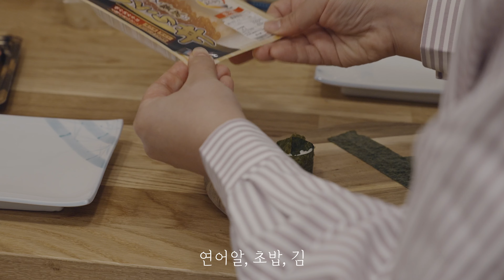도쿄 시골 일주일의 저녁 식사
일본 일상을 담은 휴식 비디오입니다 😊
맛있는 가을 보내시길 바라요 🍁

00:00 prologue
00:16 Monday, Chirashu sushi
03:35 Tuesday, Donkatsu and Basil pasta
07:00 Wednesday, Ochazuke
09:28 Thursday, fried yellowtail with ginger sauce
13:23 Friday, Whild chive pancake and acron jelly